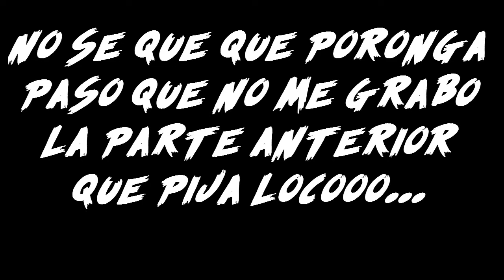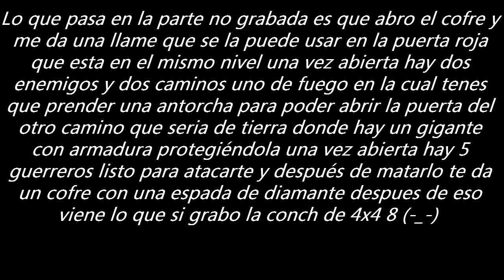Beyond Oasis- Parte Nº29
Me costo un huevo pero lo pude matar 😅😅